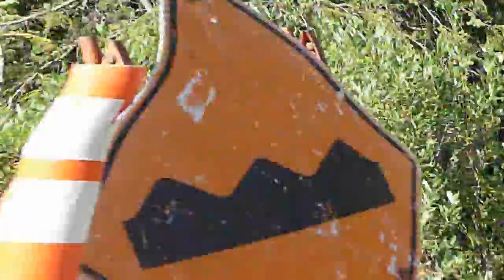Der Bär ist los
Bär in den Canadian Rockies